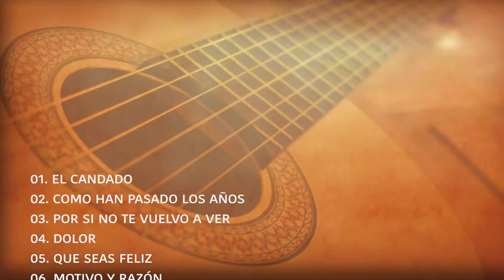JOSE LUIS CUEVAS - CANTA CON TRIO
ALBÚM CANTA CON TRÍO PROMOCIONAL